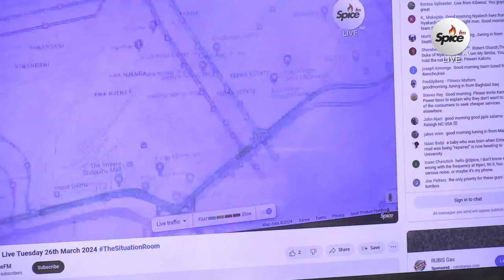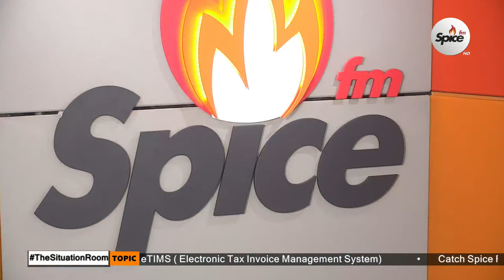Spice FM Live Tuesday 26th March 2024